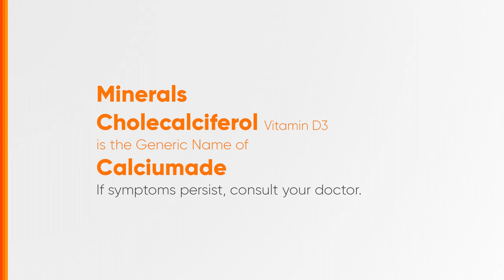Alagang Unilab Radio Ad Q2 2023 37s with Margie May Estuaria (Cebuano Version)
Ito po ang Q2 2023 Radio Ad ng Alagang Unilab. Trusted ni Margie May Estuaria ang Quality Health Products kagaya ng Calciumade at Hemarate FA na gawang Unilab 'Yan. (Cebuano Version)

DRPS Two 4467: Alagang Unilab Radio Ad Q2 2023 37s with Margie May Estuaria (Cebuano Version)